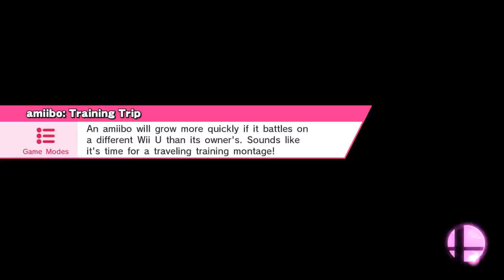(Set) Checkin' the Tape!-3 [1]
Lylat Cruise (Ω Form)
Little Mac, Robin